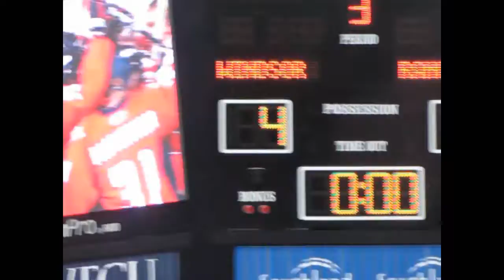Spitfires Celebrate Game Seven Win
The final 10-seconds or so during the Windsor/Windsor game...game 7 at the WFCU Centre Apr 25.